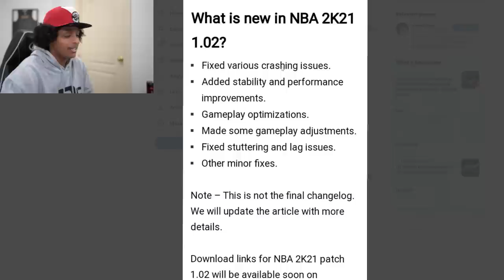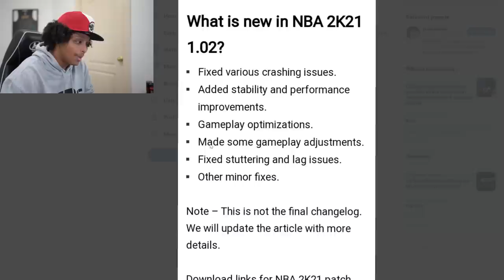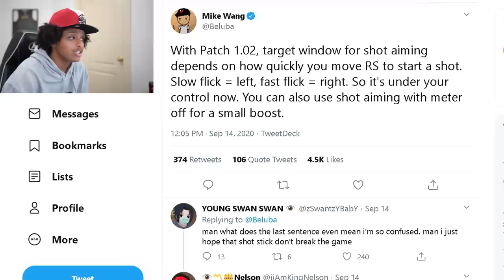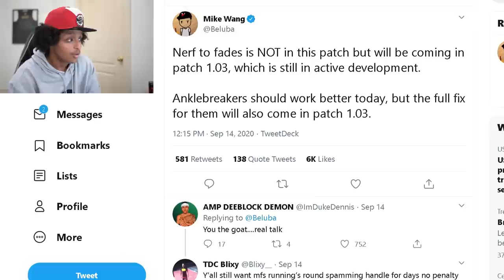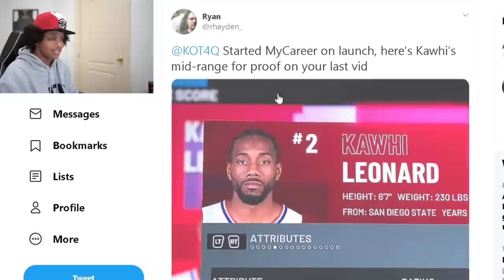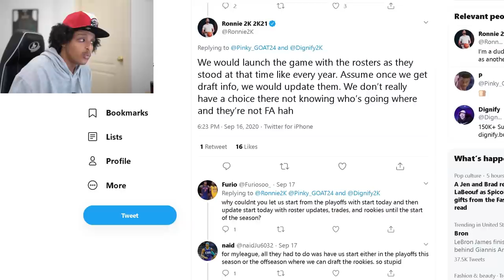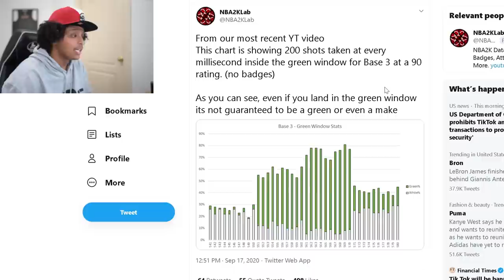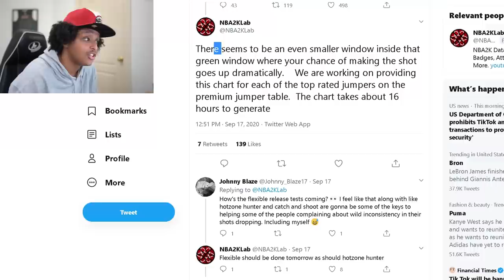WHY DID 2K THINK WE WOULDN'T NOTICE THIS IN THE NEW UPDATE?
New NBA 2K21 update is around the corner...